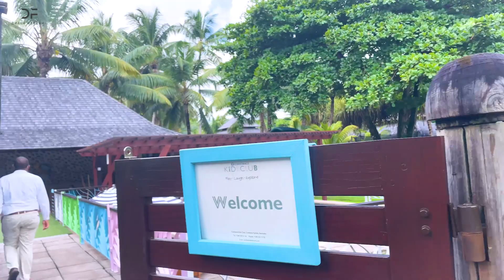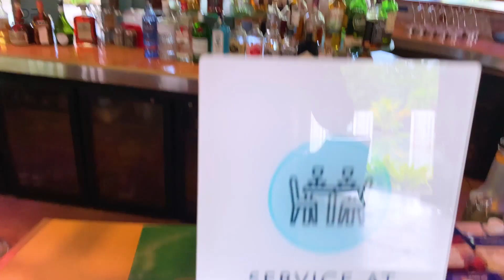CONSTANCE EPHELIA Остров Маэ Сейшелы СВЕЖИЙ обзор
Один из самых популярных отелях на Сейшельских островах - Констанс Эфелия! Подойдет для любой категории туристов.

Туристический видео-блог, помощник для мам с детьми и не только в поисках идеального отдыха. Море полезного для успешного отдыха!
На канале масса полезной информации об отелях, пляжах, сервисе, питании, номерах, размещениях в отеле, экскурсиях, аквапарках на отдыхе с детьми.